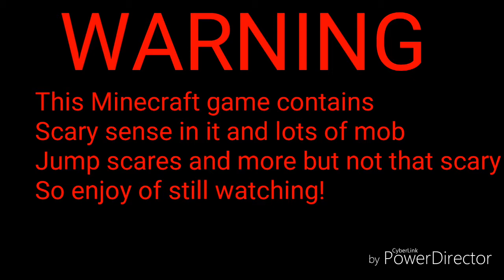Scary five nights at Freddy's map with malachi